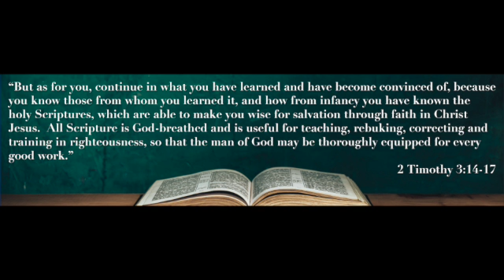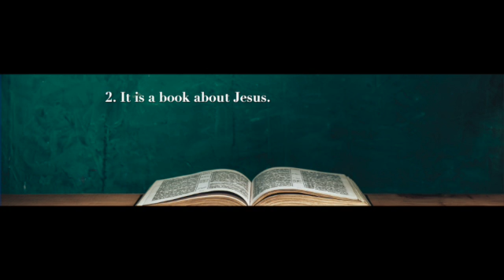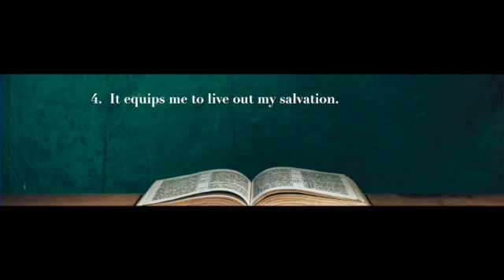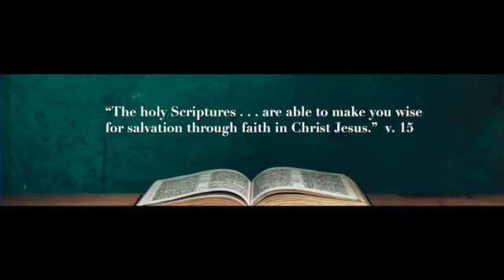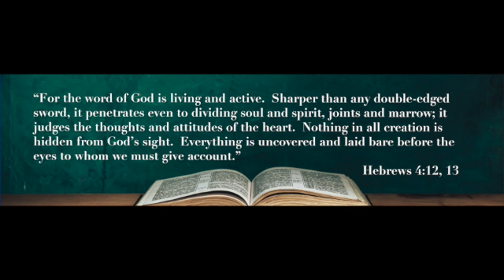Sunday November 20, 2022 Service "Why I Need the Bible?"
Happy Sunday and Welcome to Emmaus Church!
Jim Tune preaching "Why I Need the Bible?"
Sermon starts at 18:24